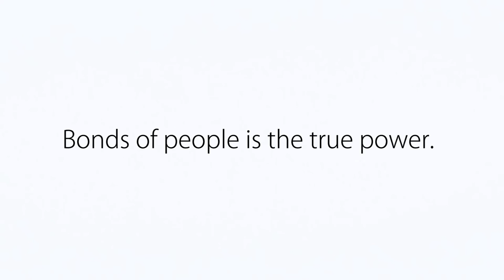PRSN4! - DRRR! Opening in Persona 4 Depiction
Whoah... It's been too long! Yep... Sorry for not uploading. While Ms.Producer was busy with her studies, I have been busy with my job as a freelance video editor. Ms.Producer and I just met earlier this week and said "Why don't we make another Persona 4 AMV?" Then she gave me a small storyboard and rough clips for this AMV that has been on her mind for a while.

About this AMV, it's another depiction AMV. We admit we love doing this kind of thing (you may remember our Chihayafuru AMV). Durarara's opening itself was unique and we both love Persona 4. So why don't we mash'em up?

Song : FLOW - Steppin Up
Anime : Persona 4 The Animation